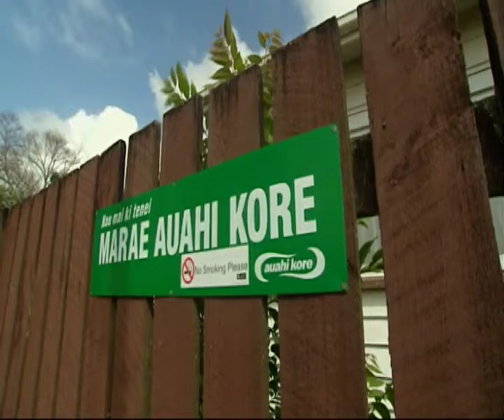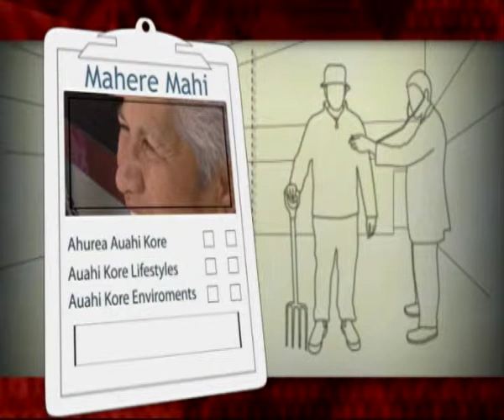WOF5 Episode 10 - Auahi Kore Part 2 of 3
Despite smoking seeming almost normal in some Māori communities, the traditional world of the Māori was almost totally auahi kore (.i.e tobacco free). Now almost one in every two adult Maori smoke. Smoking kills our people and our culture. Tonight we look at concept of Smokefree marae. Part 2 of 3.